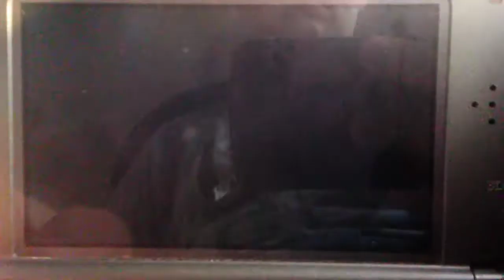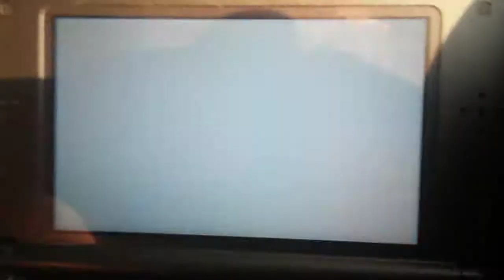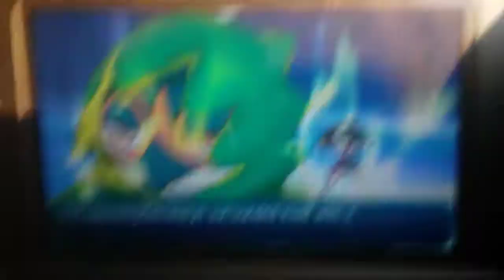Pokemon Title Defense: Champion SandDistress Vs Yandere Chan (24)